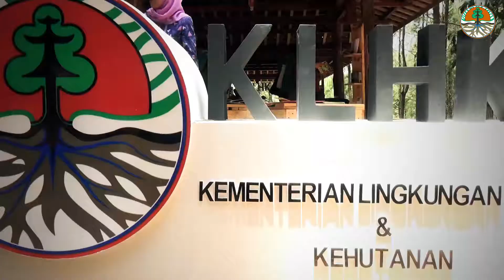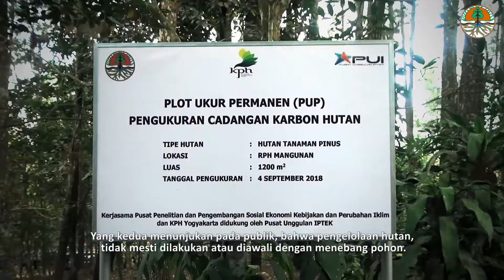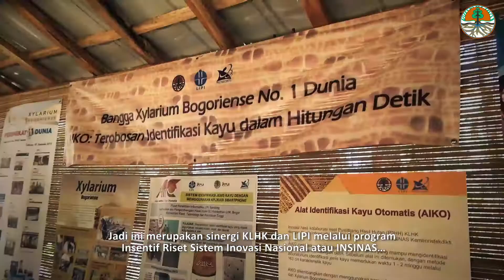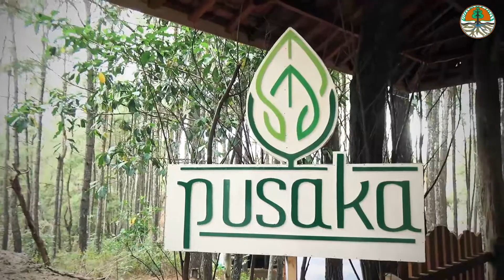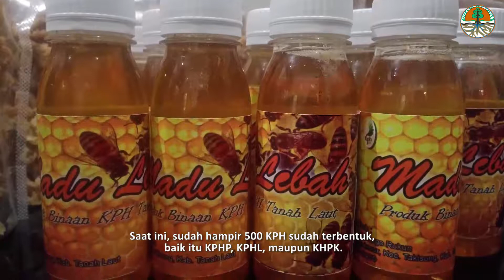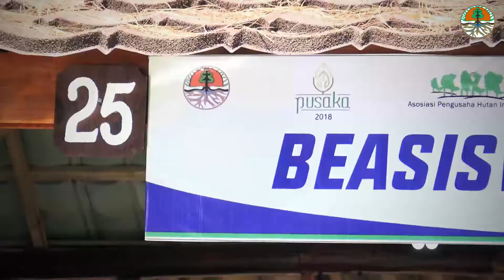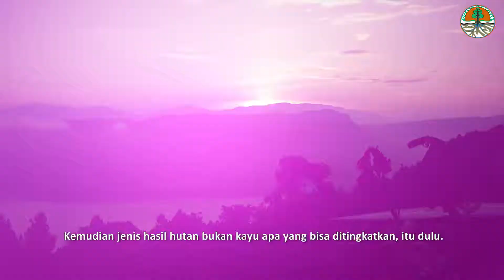Festival KPH Tingkat Nasional dan Pameran Usaha Kehutanan Tahun 2018